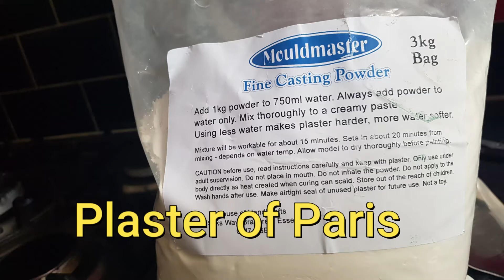How to make Kabah with Mini bricks: Kids Hajj project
In this video we will show you a step by step of how to make Kabah using mini bricks. Plaster of paris is used to make mini bricks